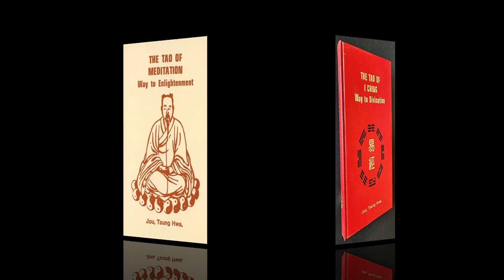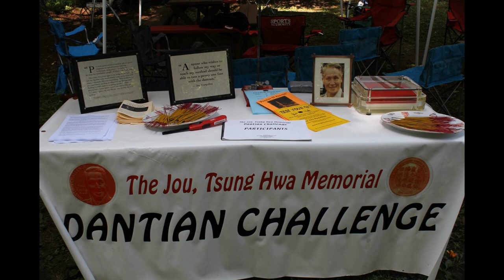A Memorial To Master Jou, Tsung-Hwa on his106th Birthday 2023 by John P. Painter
Some memories of the Tai Chi Farm in Warwick NY and my late great friend Taijiquan master Jou, Tsung,Hwa. See also my hour long movie Master Jou and Me with many of our adventures together.
John P. Painter
Join me in the Internal Arts University.
It’s been a long and winding road for my career and it is not over yet. Today we have the Li Family Internal Arts University Online offering total training in not only martial methods, but also the often neglected teachings of a Chinese internal martial art like meditation, philosophy of Daoism, healing methods, weapons training and more. The first section of the University is almost complete. It is focused on Li family Baguazhang and the Taoist Xinfudao philosophy. There is also a weapons training area and much more. Taijiquan, Xingyiquan, Ground Fighting and Tibetan Heron boxing will follow shortly. You can learn more about the University by clicking this link.

John P. Painter